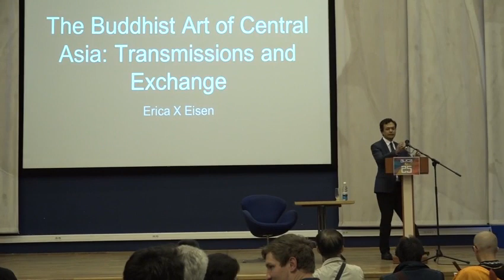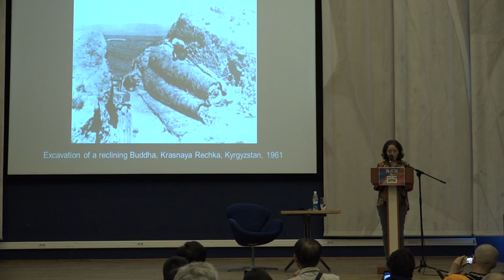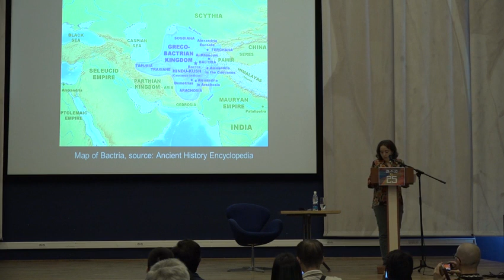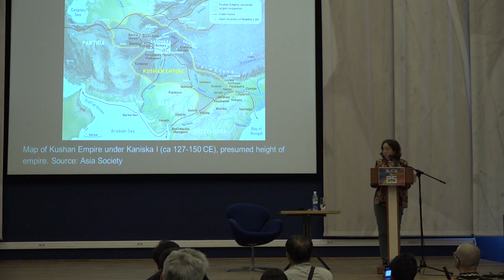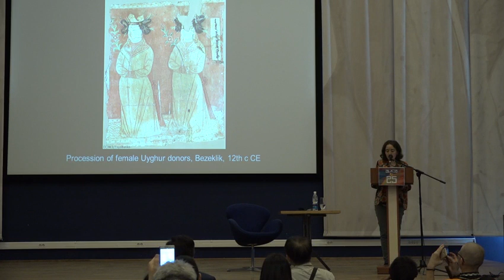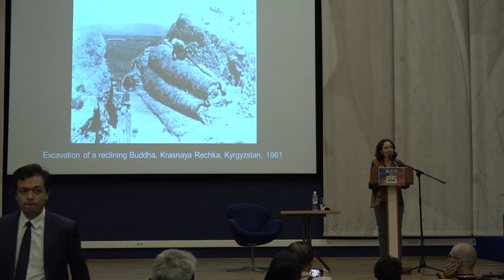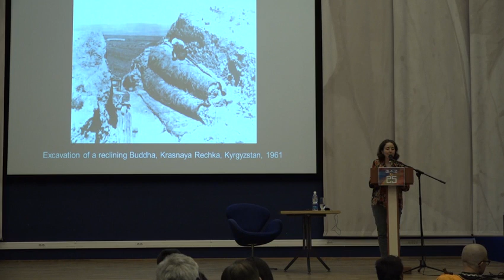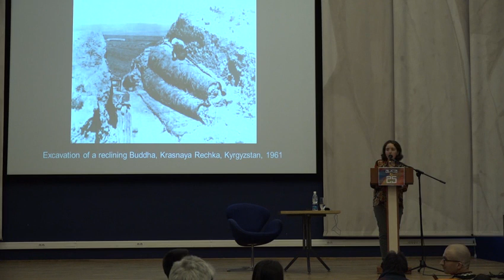Erica X Eisen - The Buddhist Art of Central Asia | Open Lectures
Erica X Eisen
The Buddhist Art of Central Asia: Transmissions and Exchange
American University of Central Asia